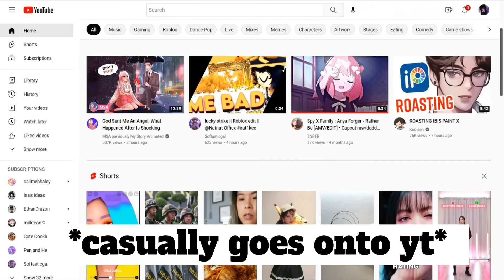I got community posts!?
~ open ~

Free comms are now open! To req for comm just comment on any vid tell me what you’d like and I’ll try my best to finish ur comm in 1-2 weeks
heyoo, welcome to my lovely description ( no not lovely at all ) I am an all CapCut editor :)

╰┈┈┈┈┈┈┈whelp- see ya in the next video!
BYEE FOR NOW